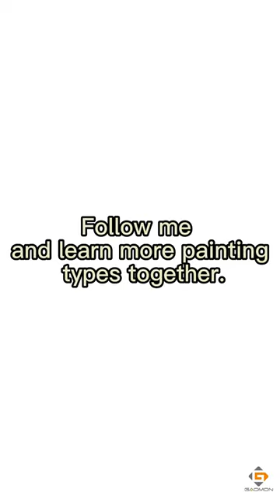【Painting Process】The Former President's Wedding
Former President Lula married Brazilian sociologist Rosangela Silva, who had been in love for many years. Although they are no longer young, they are still very loving.
Painting Ideas: Blue and white combination；
White lace;
rose flower；